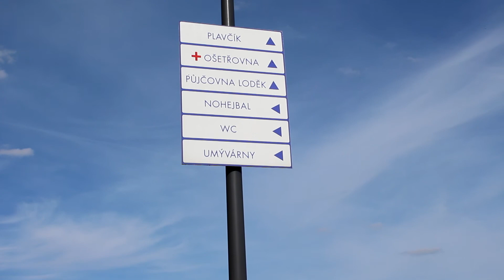Kleopatřiny lázně - Apartmány Kolonáda, Poděbrady, Travelking.cz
Osobně jsme ověřili Kleopatřiny pivní lázně a Apartmány Kolonáda v Poděbradech. Recenze návštěvníků

Ubytování v Apartmánech Kolonáda je ideální pro všechny, kteří si chtějí užít pohodu v lázeňském městě Poděbrady a mít všechny jeho lákadla na dosah ruky. Budova totiž leží přímo u lázeňského parku.

Apartmány jsou velmi prostorné a nic vám při pobytu nechybí. U recepce je jídelna, ve které se jednak podávají snídaně, a jednak zde naleznete vybavenou kuchyňku, kterou můžete využívat.

Pivní koupel si opravdu užijí nejen milovníci zlatavého moku, ale všichni příznivci dobrého relaxu. Po odpočinku v sudu plném horké vody, spojeném s konzumací piva, si užijete ještě masáž a zábal rukou od příjemného a šikovného personálu.

Kromě lázeňské kolonády s minerálními prameny, fontánami a slavnými květinovými hodinami doporučujeme si v Poděbradech zajít na procházku kolem Labe, k Havířskému kostelíku, na zámek nebo k jezeru s přírodním koupalištěm, kde se můžete v teplých měsících vykoupat nebo si zarybařit.